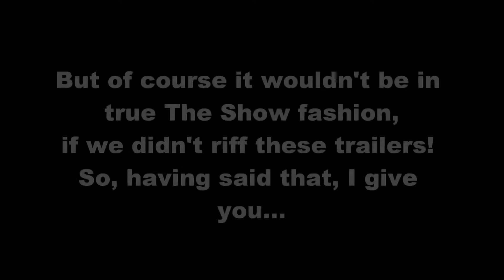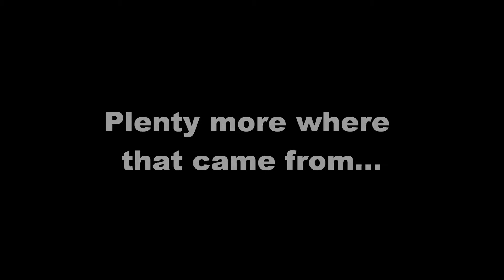A Nymphoid Barbarian in Dinosaur Hell (Trailer Riffs: Episode 1)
We love bad movies!

In fact, we have done two episodes on Bad Movie Titles! In those episodes, we heard the names of SO many bad movies, we had to check some of them out... and make fun of them!

All pictures, videos, and audio clips are owned by their respective, individual creators. We do not claim ownership of any such pictures, videos, or audio clips.